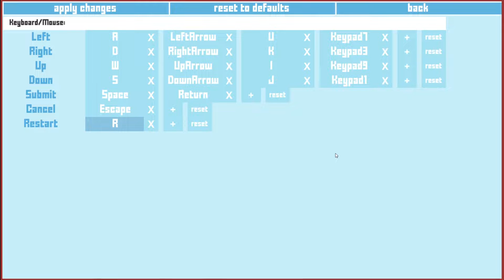Voxel Bot - a Q*bert Clone, but That's Not Bad!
Voxel Bot is one of a very rare breed, that of the Q*bert Clone, and I'm really excited to show it off as a fun little puzzle game.

Voxel Bot was developed by Tuwi Michael Nannings and published by Nannings Games on Jun 11th 2019

Voxel Bot is basically Qbert 2019.

In Voxel Bot you play as a robot that needs to clear all cubes in the level. By jumping from cube to cube you change the colour of the cubes and when all the cubes are purple you cleared the level. To make your goal harder there are enemies that you can’t touch or trying to catch you.

 To make it even more challenging there are spikes that strike when you are too long idle on a cube. The levels will get more complex progressing the game. New mechanics will be introduced like a green cube that will let you move further and a cube that can be solid or not solid by pressing a button.